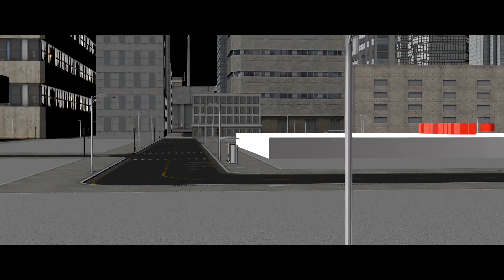Jaal | a promotion video | Red Life Media | a short punjabi movie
Support Us